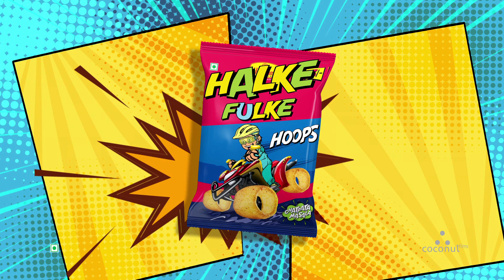Haldiram: Halke Phulke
Client: Haldiram
Agency: Span Communication
Production House: Coconut Films

Director: Subodh Menon

Executive Producer: Nupur Guha & Tushar Raut

Senior Producer: Mrudangi Jasani Baidya

Producer: Minoti Ashar

Associate Producer: Suraj Shetty

DOP: Sunil Karthikeyan

DOP Asst: Blessan K Mon, Sanju Suresh

Gaffer: Binu

Focus puller: Velu

Production Designer: Ashwini Kale

Makeup & Hair: Suresh Pisharody

Wardrobe Stylist: Bhaskar Satam

1st AD & DA: Jagreet Hodavedakar

2nd AD: Sreelakshmi Athiparambu

Line Producer: Amir UI Rameez (Phataphat Productions)

Production Team: Thomas NP, Jenson George, Shanu R, Jithin Jacob

Casting: Casting Bay

Cast: Harshit Bojwani & Pratyaksh Panwar

Storyboard Artist: Imaginit Pictures

Post Production Studios: Splice Studioz

Offline editor: Saurabh Patil

Online artist: Kunal Sonavale (Splice Studioz)

Colorist: Shivesh Katewa. (Splice Studioz)

CG: Bijit Kundu (Johnny Soko & the Flying Robots )

Music Director: Raghav Mehta

Sound Engineer: Carl Nazareth

Sound Eng Asst: Pritish Bose

Sound Studio: Tuneinn Studio

Post Producer: Saurabh Patil

Post Supervisor: Swapnil Katale

Accounts: Hemant Kacharekar, Raju Shekhare, Tejas Golam

Office Cook: Sadan

Office Help: Prakash Yejre, Vivek Pawar, Maqbool Farash See Less